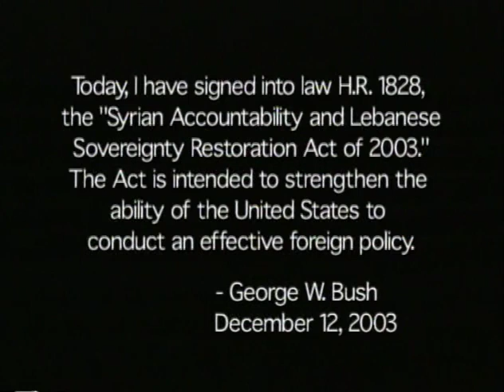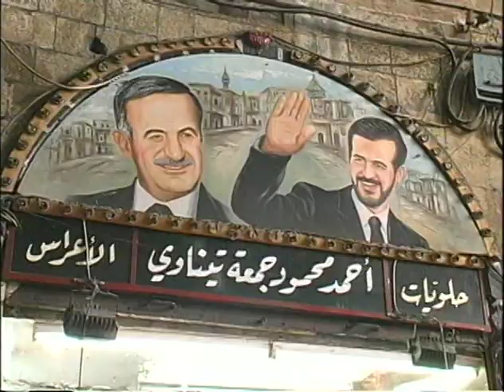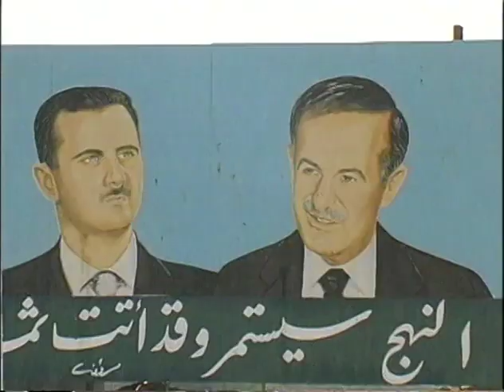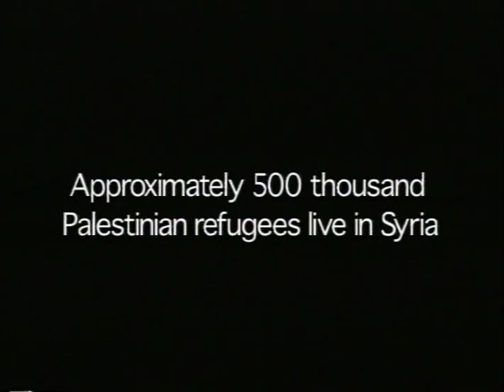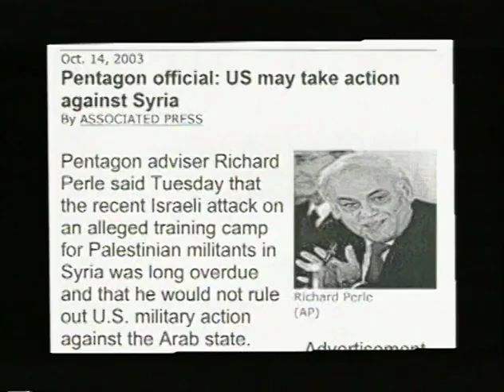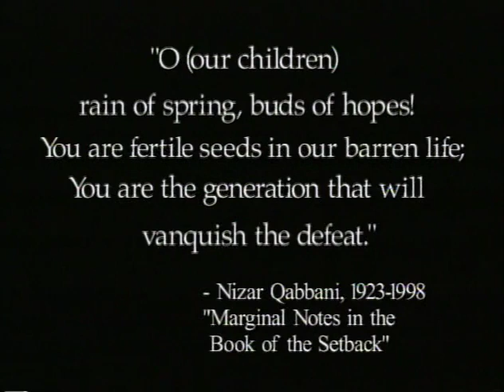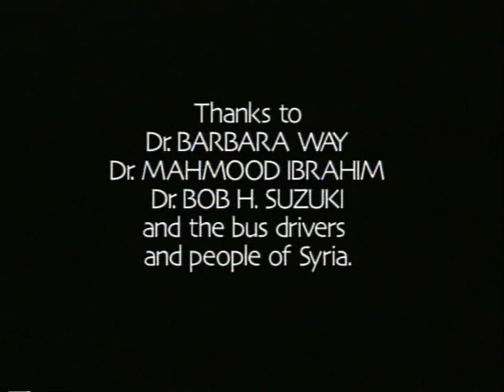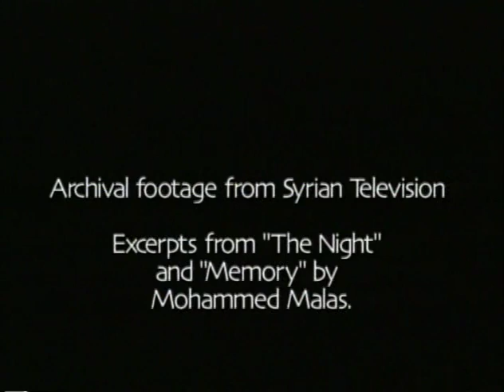Syria: Between Iraq and a Hard Place (Directed by Saul Landau 2004)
"Syria: Between Iraq and a Hard Place shows images you don't see in other films that come from that region. This film evokes the humanity of the Syrian people. Its power lies in its haunting and beautiful images--children playing, women buying, men praying. Would we dare to bomb such people? The fabulous soundtrak of Syrian music and street sounds and the photos of a Roman amphitheater and water wheels and women dancing in western dress combine to make this a film you shouldn't miss." - Haskell Wexler, Two time Academy-Award Winning Cinematographer